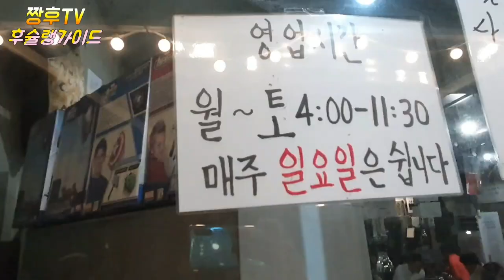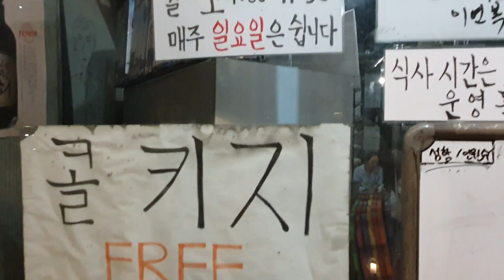고기로 우주정복을 한다는 청담동 골목식당!! korean seoul bbq dellicioise restaurent .real review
청담동 한적한 골목길. 셀럽들이 사랑하는 고깃집 .어떤 맛인지 솔직리뷰
 영상입니다

이집은 꼭 한번 방문해보세요
호불호가 없을듯 합니다 .

.korean famouse restaurent.